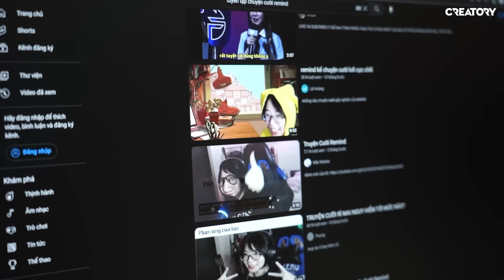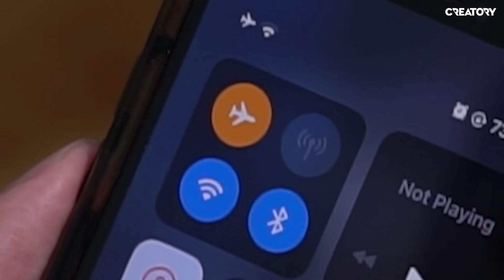How to tán đổ cờ rút (Kenjumboy - Vine)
Tôi đã trở lại và lợi hại hơn !